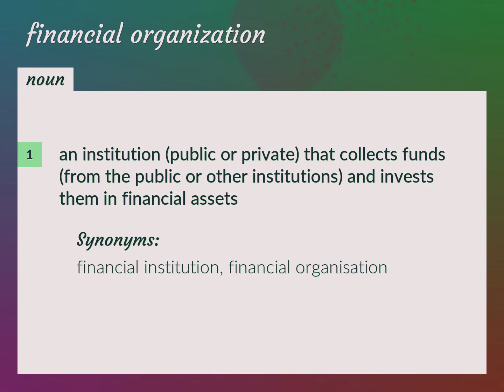Financial organization | meaning of Financial organization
What is FINANCIAL ORGANIZATION meaning?